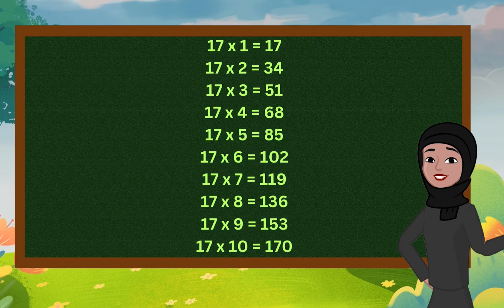Kiddy Widdy Land: Learn the 17 Times Table | Fun Multiplication for Kids | Easy Math Learning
Let’s learn the 17 times multiplication table in a super fun and easy way! This colorful math video helps kids memorize the 17 times table with visuals, patterns, and catchy rhythms. Whether you're practicing for school or just love numbers, this is perfect for children in grade 3 and above. Great for homeschooling and classroom learning!

📚 What you’ll learn:
17 multiplication table (1 to 20)
Fun math tricks to remember the table of 17
Boost your math skills with confidence